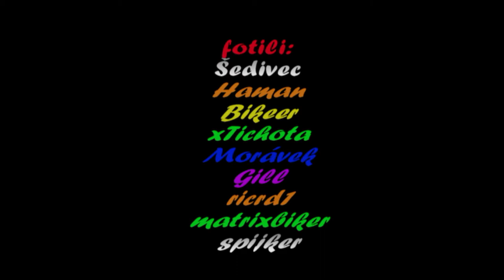300 zatáček foto